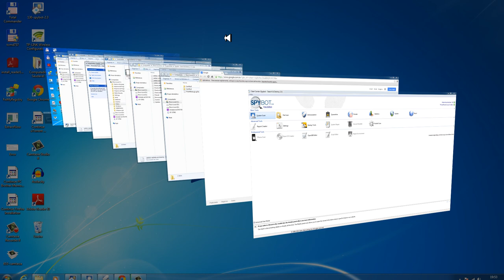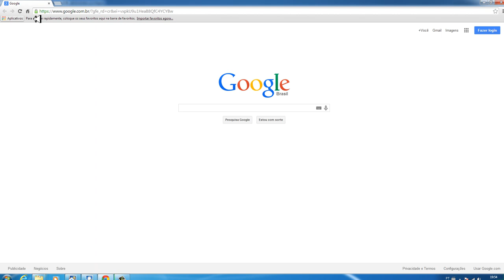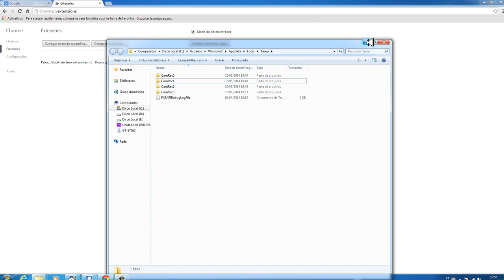Google Chrome Abrindo Paginas Sozinho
Saiba o motivo, a solução e prevenção.